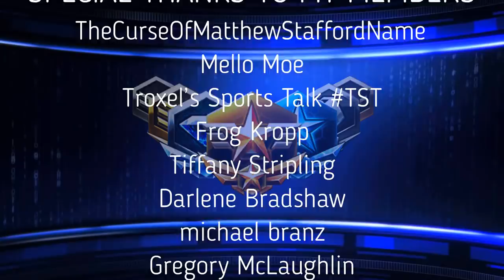BREAKING: Desmond Trufant Released By The Detroit Lions | Full Cap Details, Detroit Lions News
The Detroit Lions have notified veteran cornerback Desmond Trufant that he will be released at the start of the league year, according to a report from Adam Schefter of ESPN. The move will free up nearly $6.2 million in cap space, as the Lions try to get in cap compliance with the NFL salary cap expected to drop this year.

In 2019, the Lions signed Trufant to a two-year, $20 million deal in an effort to replace disgruntled Pro Bowl cornerback Darius Slay. In his one year in Detroit, Trufant struggled to stay on the field, dealing with a lingering hamstring injury for nearly the entire season. In total, he played in just six games, made 20 tackles to go along with four passes defended and one interception.

During his press conference earlier this week, Lions head coach Dan Campbell hinted that this transaction may be coming.

“I would say there’s going to be some things that go down this week one way or another,” Campbell said. “When all that happens, you’ll know, but I don’t want to get too deep into all that.”

The Lions currently have just three cornerbacks under contract for the 2021 season: Jeff Okudah, Amani Oruwariye and Justin Coleman. However, Coleman is also a candidate to be a cap casualty, as the Lions would save nearly another $5 million in cap space upon his release. Detroit also faces decisions on cornerbacks Darryl Roberts (unrestricted), Mike Ford (restricted) and Tony McRae (unrestricted), all of whom are set to become free agents on March 17.